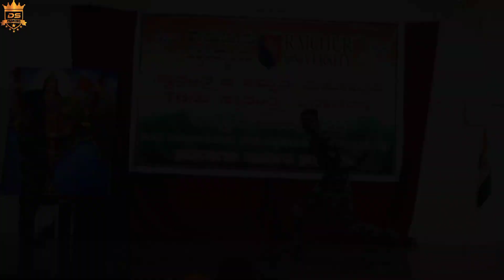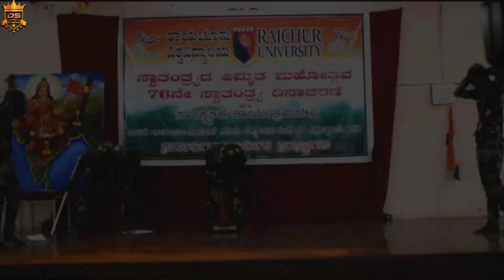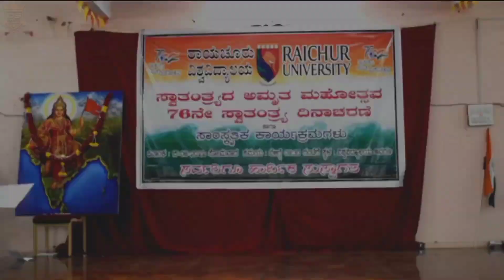Indian waale || Sandese Aate Hai || ಇದು ನನ್ನ ಜಲ ಇದು ನನ್ನ ನೆಲ || jigra || Indian Army || Dance Cover